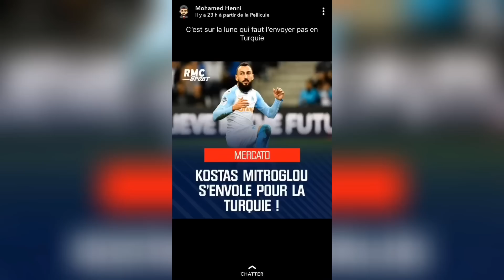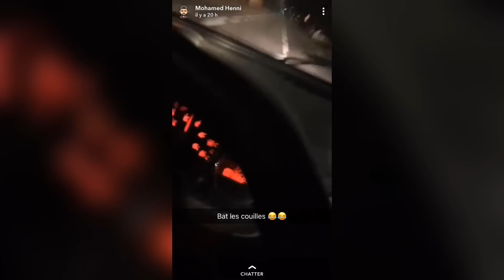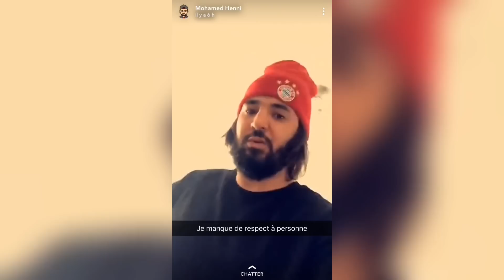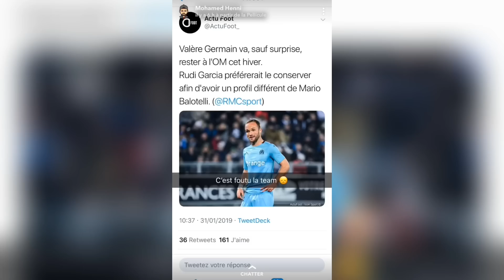Mohamed Henni CONTENT DE VOIR Mitroglou PARTIR DE L’OM !